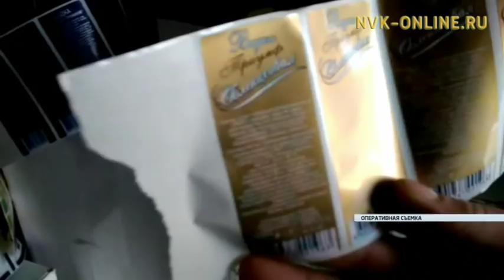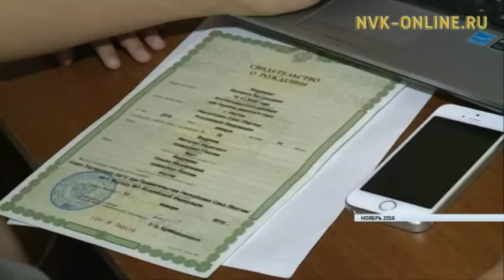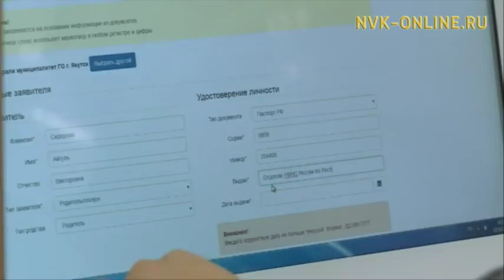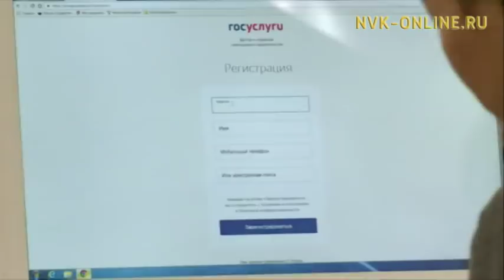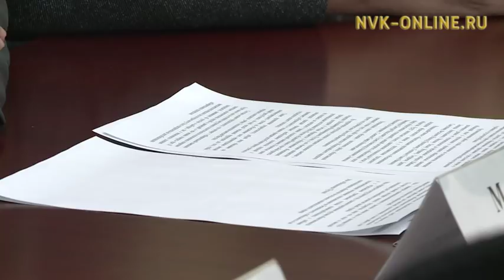Информационная программа «Якутия». Выпуск 19.01.2018 в 13:45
Официальный сайт NVK-ONLINE.RU-Сегодня, 19 января, в эфире информационной программы "Якутия" смотрите:

1 Одного градуса не хватило для объявления актированного дня. Родители учащихся начальных классов могут сами решать отпускать ребенка в школу или нет
2 Запись в школу в два этапа. В субботу часть учреждений начнут принимать заявки в первый класс
3 Иностранцы в Якутии искупались в крещенские морозы